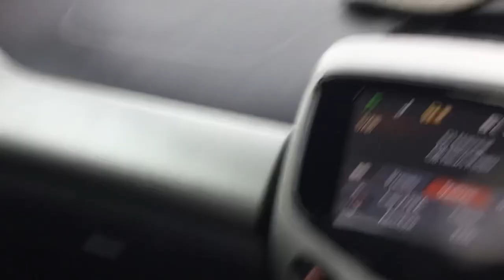Chips and Scallop Wednesday￼